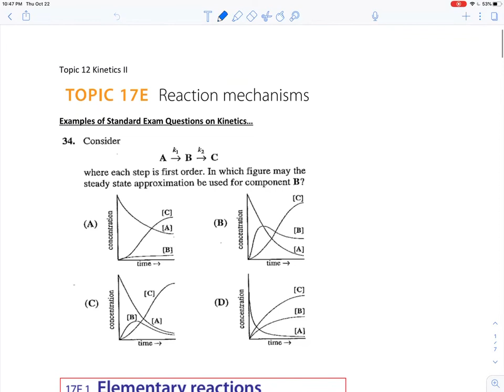Ch17E 5 More on Consecutive Elementary Reactions